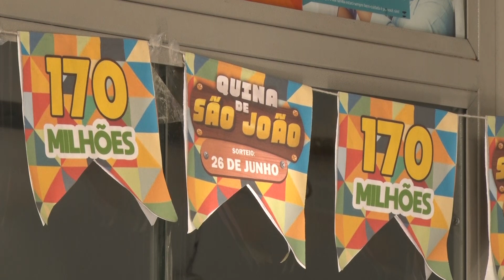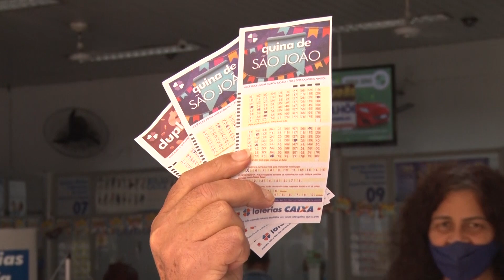QUINA DE SÃO JOÃO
Até este sábado ( 26)  ainda é possível apostar no concurso especial da Quina de São João de forma on-line. O sorteio do concurso 5.590 da Quina ocorrerá às 20h e a estimativa de prêmio é dede R$ 190 milhões.